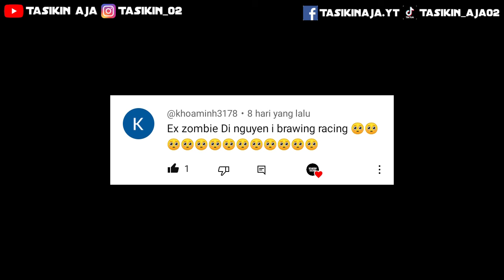MOTOR DRAG ZOMBIE || CARA MENGGAMBAR MOTOR DRAG JUPITER MX